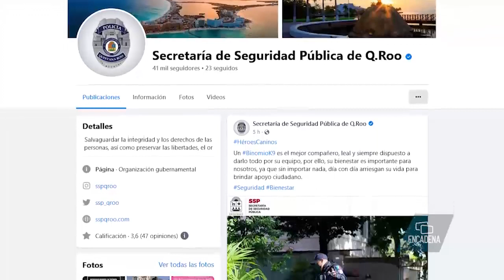Última parte de la entrevista de Gaby Cadena con el secretario de Seguridad Pública de Q. Roo